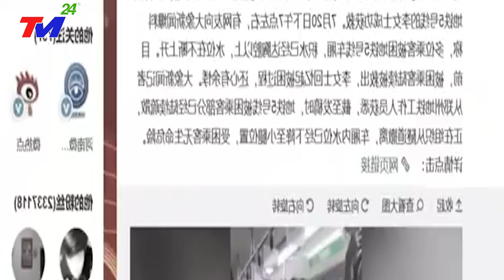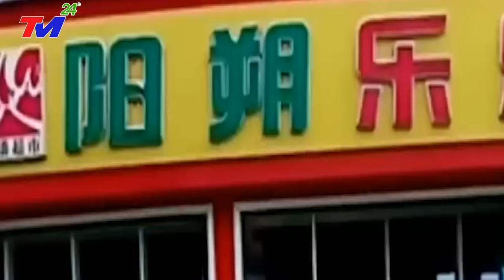TIN BIỂN ĐÔNG 23/12/2023: HÔM QUA - MỸ cho điều MÁY-BAY F35 "DỘIxBOMM" tàu SÂN BAY SƠN ĐÔNG TQ ở BĐ